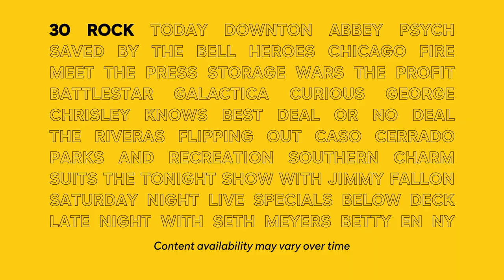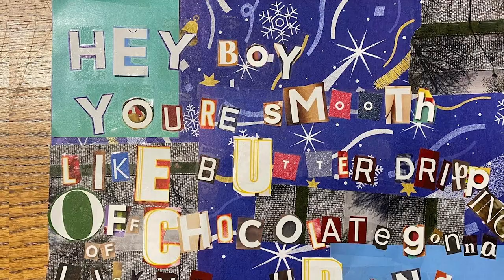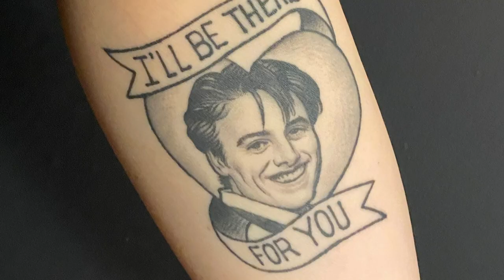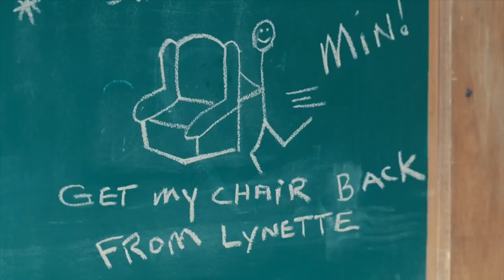Al Roker, Patton Oswalt & Glenn Howerton Crash YOUR Zoom Call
Great entertainment is finally free.

These superfans got the surprise of a lifetime! Watch as Glenn Howerton and Patton Oswalt crash an A.P. Bio superfan art party and Al Roker rains down some shock on a weather-themed Al Roker fan art party!